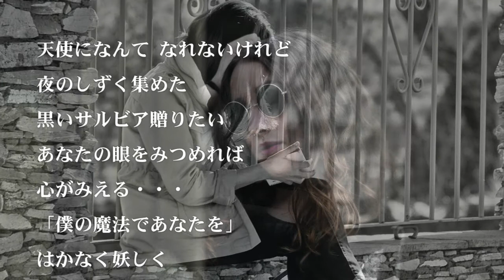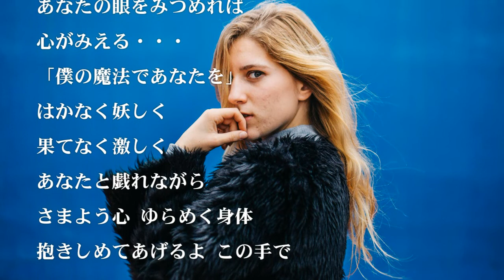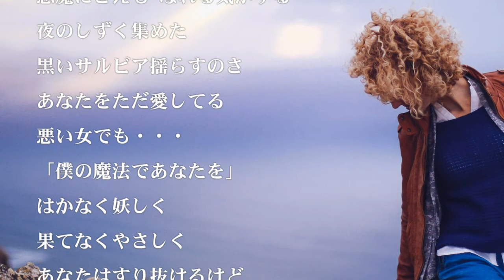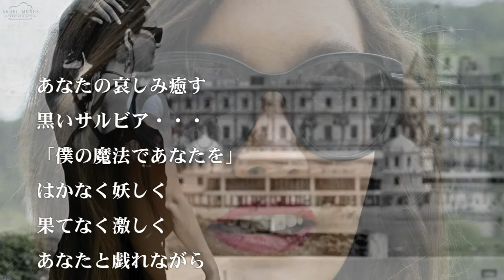黒いサルビア 野上こうじ 歌唱 haku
あなたの眼をみつめれば　心がみえる・・・「僕の魔法であなたを」
作詞　田久保真見　作曲　南乃星太